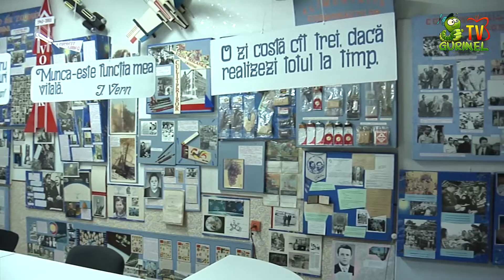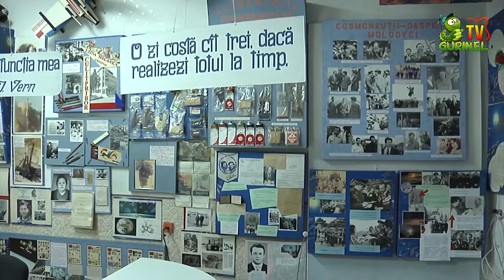Centrul de creatie tehnica sect. Rascani